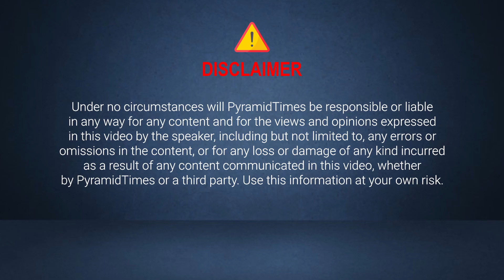PyramidTimes | Abundance Mindset | Sree Lakshmi with Veena Suruvu | Meditation & Abundance Coach.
Sree Lakshmi is from U.K., she is a Meditation & Abundance Coach, she is also a women empowerment coach. She offers many online and offline Spiritual Teachings to all seekers.

Pyramid Times YouTube channel is dedicated to spread new age spirituality to each and every corner of the world, with the help of great spiritual leaders and gurus across the world! Our videos will help seekers to experience change at their body,mind and soul levels. We will also provide insights to better businesses for Enlightened entrepreneurs and spiritual leaders.
pyramidtimes pyramidmeditation guidedmeditation sankalpadhyanam Meditation Meditationmusic Meditationforbeginners Meditationmusicforpositiveenergy SpiritualJourney Pyramid Times Meditation Pyramid # Pyramids # Times English Times Channel Pyramid Meditation# Calming Sleep Music, Relaxing Deep Sleep, Stress Relief, Activate Self Love And Healing#Tony Robbins Tony Robbins Motivation#Tony Robbins Motivation With English Subtitles#Sadhguru#Isha Meditation Music#Sadhguru Meditation Chant#Affirmations For Health, Wealth, Happiness, Abundance "I AM" # THIRD EYE CHAKRA OPENING MEDITATION MUSIC, Raise Intuitive Power Activate Ajna Positive Energy Vibes#Root Chakra Healing Music || Clear + Unblock Root Chakra With Subtle Seed Mantra Chants#OSHO Oshotalks Meditation# Live Guided Meditation To Activate Your Pineal Gland And Open Your Third Eye [INSTANT RESULTS!!]# OSHO Oshotalks Meditation Sadhguru On How To Manifest What You Really Want Lawofattraction Kundalini Yoga: Awakening The Shakti Within#Master Shi Heng Yi – 5 Hindrances To Self-Mastery | Shi Heng YI | Tedxvitosha#Anapanasati Breath-Meditation Throughout The Ravivarma Bikshamaiah_Guruji_Speech #10 Minute Mindfulness Meditation Brahmarshi Patriji # Brahmarshi Pitamaha Patriji Message# Brahmarshi Pitamaha Patriji Message#PyrmidValleyInternational#Pyramid#Pmcchannellive#Pmcmeditationchannel#Patriji_Speeches_English Siddheswarananda Bharati Howtodomeditationintelugu How To Meditate # Mindful # What Is Meditation# - Headspace# 7 Min Meditation # To Start Your Day # Yoga With Adriene Meditation For Anxiety Yoga With Adriene # MEDITATION # TECHNIQUES # BENEFITS How To Meditate # 12 Science-Based Benefits Of Meditation # How Do You Meditate At Home# What Are The 3 Types Of Meditation? # There Are Six Popular Types Of Meditation Practice Mindfulness Meditation# # Naduri Srinivas # Focused Meditation# Movement Meditation#Mantra Meditation#Transcendental Meditation#Which Type Of Meditation Is Right For Me?# How Do You Do Meditation#What Are The Benefits Of Meditation? Offers # How Do You Know If You Are Meditating Correctly#How Do I Know If I Am Doing The Meditation Correctly # How Do You Start A Meditation Habit#What Is The Best Way To Meditate#What Are The Best Meditation Techniques#What Is Meditation And How One Can Meditate# How Does Meditation Help # How Do I Meditate, Being A Beginner#What Are The Benefits Of Meditation# How Do You Meditate Why Is It Good To Meditate#What Are The Purposes Of Meditation# What Are The Different Effects Of Meditation#Is Meditation Overrated How Has Meditation Changed Your Life#How Does Meditation Work#What Are Your Tips For Getting Into A Meditation Routine#How Do I Do Meditation#Is Meditation A Good Way To Help People In Depression#Which Is The Best Book About Meditation#When Is The Best Time To Do Bigg Boss Lite Telugu Comedy Video Meditation I Have Bad Anxiety. Does Meditation Work#How Can I Practice Mindfulness Without Meditation#What Is The Difference Between Mindfulness Meditation And Transcendental Meditation#Why Should You Money# Law Of Christmas Tree# vlogmas Christmas # Christmas music # Christmas 2021
happy holidays HappyHolidays by Boston Dynamics ranking
holidays# Newyear 2021 # Free fire Christmas celebration"#"How to get free pan skin# How to get free 10 weapon Royal watches#gifts from free fire#How to complete new event Christmas celebration#Free fire live#Chrono Character skill Ability test#Nithin FG
Attraction Meditate What Is The Best Time For Meditation During A Day#Which Is The Best Method Of Meditation#What Is Art Of Living# 'Art Of Living'What Is The Happiness Program # Garu#Ramana Maharshi#Babaji#Lalitha Sahasra Nama# Soundarya Lahari#Vishnu Sahasra# Soul Travel#Paripurnananda Swami# Sri Ravi En#Mantra#Money#Attract Money#Money Magnet#Positive Energy Success# Life Videos#Pyrmid Meditation Share and Subscribe us Today For Daily Videos: 🙏🙏